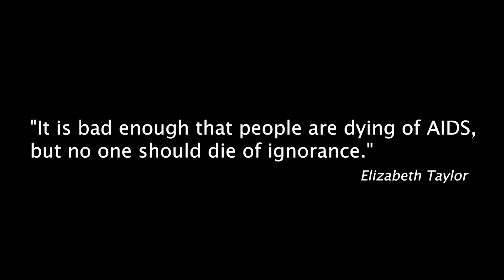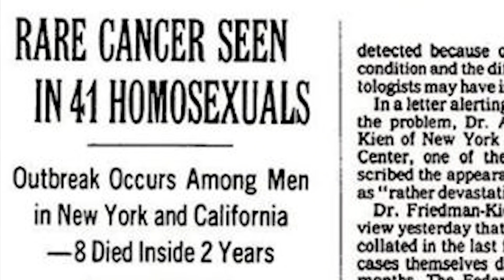The TRUTH About the Discovery of HIV and AIDS | Dr Elliott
There are certain wow moments I've had as a doctor. One is when I look back at the discovery of HIV and the incredibly rapid development of new treatments. It's utterly incredible what science can do (imagine how quick it would have been if more money was pumped in?).

An article published in the New York Times is given a lot of credit for the discussion of HIV coming into the mainstream. But, on this video I want to look at the work of some of the clinicians that were already trying to raise awareness, often without the medias backing. They need to be given the credit they deserve for the life changing work they did in discovering what we used to call AIDS, and the cause - the human immunodeficiency virus (HIV).

Let me know what you think, particularly if you've also been watching my Doctor REACTS videos to It's a Sin. Check it out if you haven't already because it's magnificent.